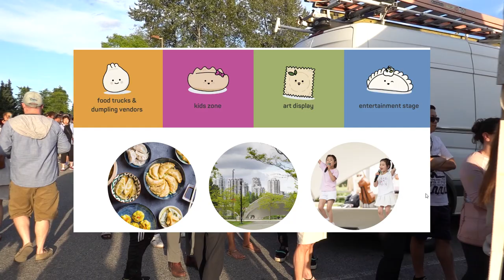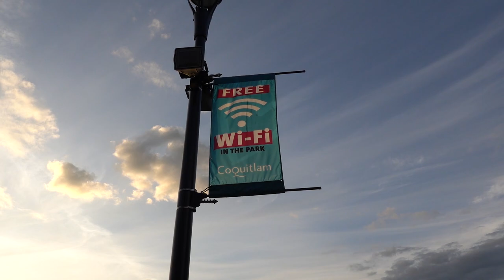Existe el Racismo en Canada?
El dia de hoy les compartimos que se festejo en el evento BC Dumpling Festival 2022 en la ciudad de Coquitlam aqui en BC Canada. El tema del racismo ha sido fuerte para alguna personas en Canada, a tal grado que decidieron hacer este evento con la intencion de armonizar y promover el multiculturalismo en esta ciudad. A ti que te gustaria vivir en Canada, esperamos que te sea de agrado conocer un poco mas de la ciudad de Coquitlam aqui en BC Canada.

Contacto
Instragram @losgonzayas